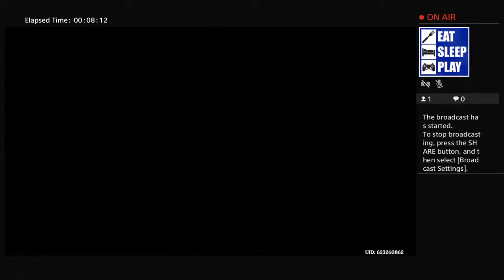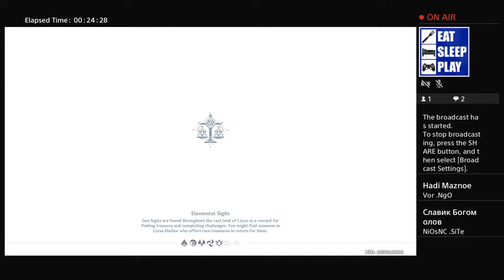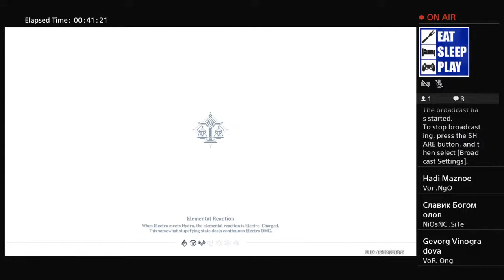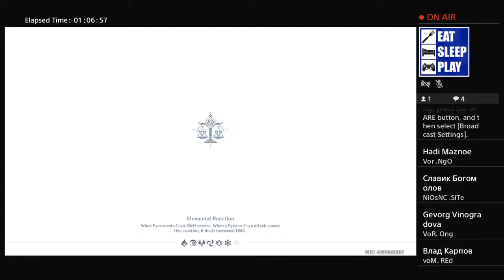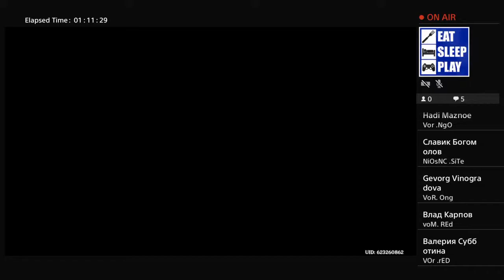The Crane Returns on the Wind ( Interlude Chapter : Act 1)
Jade Chamber Rising